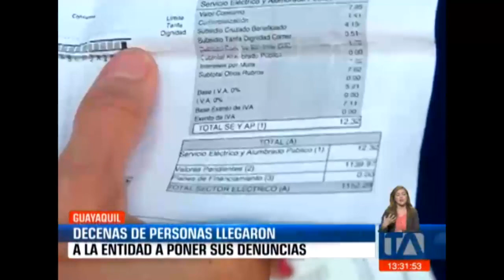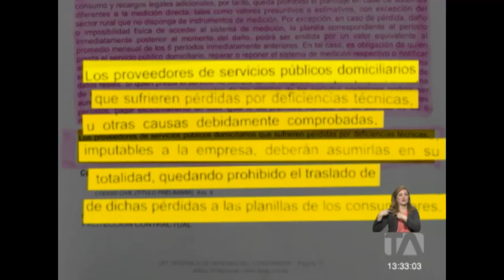Clientes no confían en oferta de Cnel de no cortar suministro - Teleamazonas